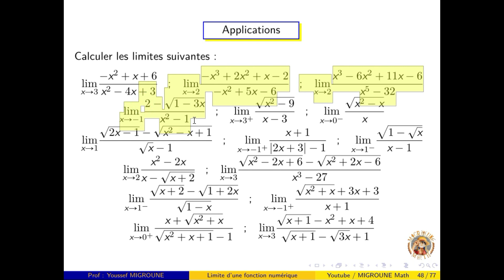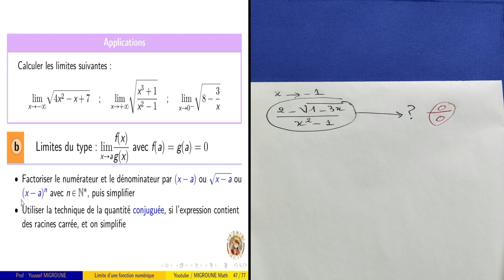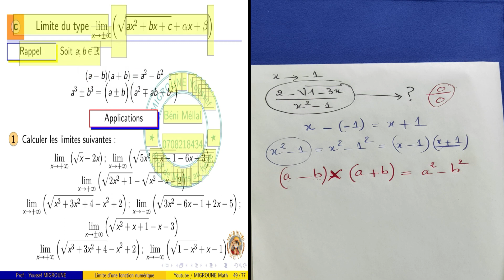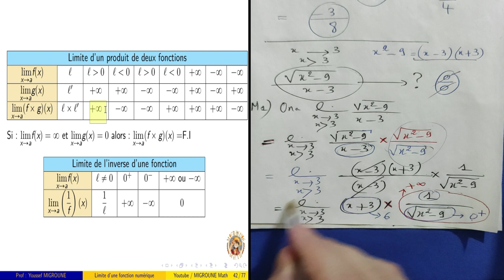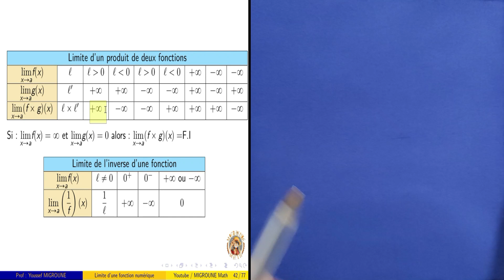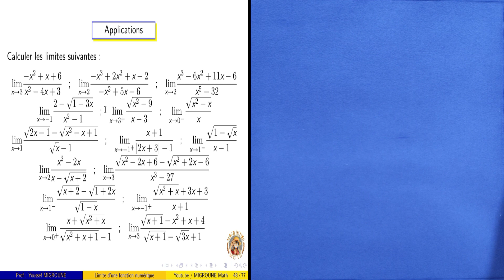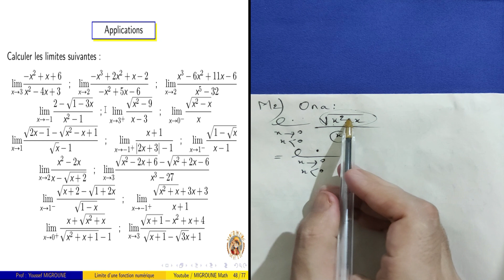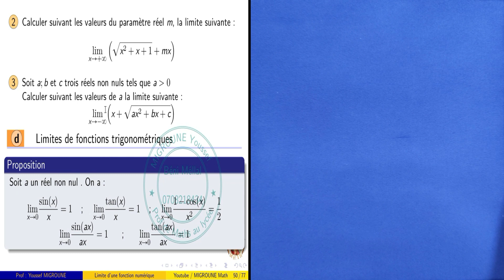Les limites — limite d'une fonction — Applications — 1Bac SM/SE, 2Bac (Rappel)